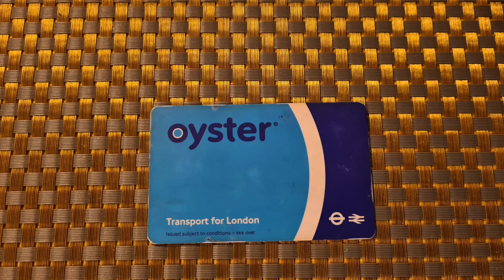France VS UK | Tamil | பிரான்ஸ் மற்றும் இங்கிலாந்து இடையே உள்ள வேறுபாடுகள்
Take a deep dive into a tamil girl's Life !

Here I talk bout the differences between France and England. Some interesting facts.

This is a lifestyle channel where you can watch recipes videos, travel vlogs, daily life videos and more.

Follow on instagram and Twitter ☞ @BubbleSandia